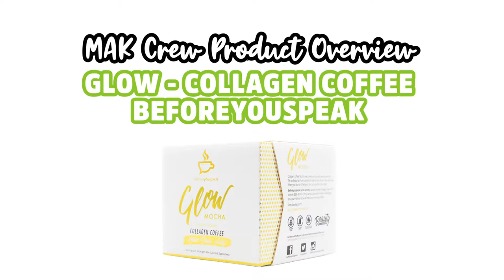Glow Collagen Coffee - BeforeYouSpeak Coffee - 2 Minute Overview | MAK Fitness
Glow Collagen Coffee by BeforeYouSpeak is one of the best Coffee supplements within the Australian market. So we are proud to be supplying tubs to you legends - straight to your door, with the full MAK experience!

Here at MAK, we are striving to help make Australia a healthier place - and truly believe our supplements and apparel ranges can be a huge help. This ‘2 Minute Product Overview’ Series is all about helping you understand:

- What is Glow Collagen Coffee?
- Why use Glow Collagen Coffee?
- How to use Glow Collagen Coffee?
- Just how amazing Glow Collagen Coffee from BeforeYouSpeak is!!

Here’s a little on Glow Collagen Coffee by BeforeYouSpeak:

Get ready to get your morning glow on, legend! Before You Speak Glow Collagen Coffee is here, and it's here to stay. We are absolutely in love withÂ  Before You Speak Glow Collagen Coffee as our new morning coffee routine - truly, we couldn't go a day without it. Not only is Before You Speak Glow Collagen Coffee one of the best-tasting coffees we've ever had in our life, but it's also the coffee that our body loves us the most for as well. The Glow is infused with Marine Collagen to ensure you build a beautiful body, inside and out, and still provides the energizing and revitalizing ingredients that make our faces and smiles glow.

- Infused with Marine Collagen formulated to improve beauty, with healthier and stronger hair, skin and nails
- Real, delicious coffee infused with superfoods
- Healthier profile of coffee, which still tastes as sweet and beautiful as ever to impress even the harshest of coffee critics
- Added MCT Oils for boosted fat burn!

What to know more? Check out the product description of Glow Collagen Coffee here!

Plus, check out these Bundle Deals for Australia’s best price on Glow Collagen Coffee by BeforeYouSpeak!

Connect and sweat with us!